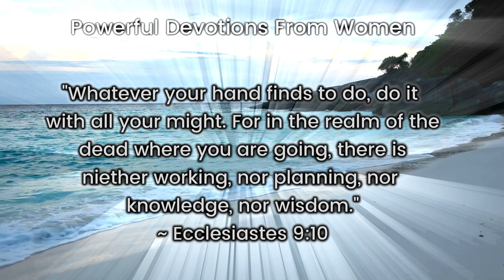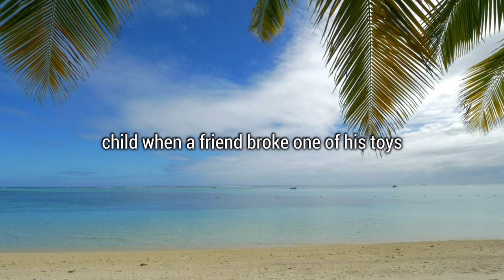Jesus Can Fix Anything - Christian Daily Devotional for Women and Men (Christian Motivation) 2024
Jesus Can Fix Anything

Join us and enjoy Christian daily devotional for women and men. Let us share the goodness of God through daily devotional and Christian inspiration. Let us continue to encourage, motivate, inspire others and spend some quite time with God. Trust God with our faith because He is our ultimate savior.